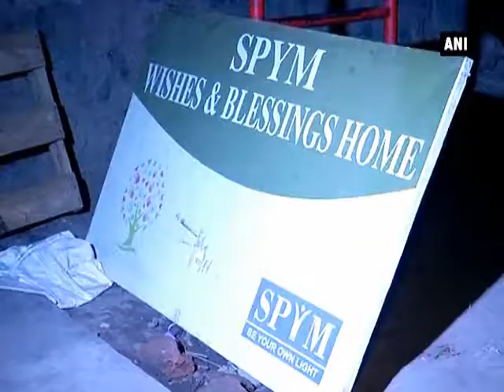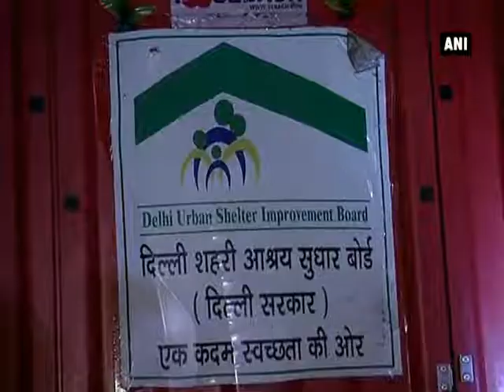Over 50 children rendered homeless after shelter home gets demolish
New Delhi, May 19 (ANI): A children home shelter 'SPYM-Wishes and Blessing Home' was allegedly demolished by the Delhi Police and the Delhi Development Authority (DDA) in Nizammudin on Thursday night, rendering over 50 children homeless. Atleast 60 children and 15 females adopted the home back in 2014 under Delhi Government's Raen Basera policy. The residents alleged that they asked for time to vacate their houses but it was bulldozed straight away and now all those homeless children are demanding justice.